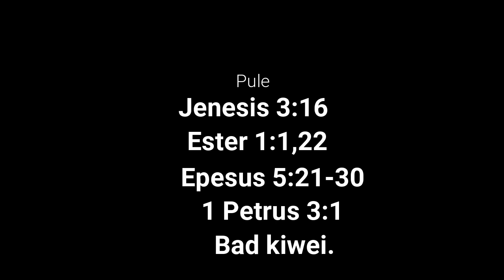Rang-Shah ai Breakup Ba Ngeit iaka Apphira Channel